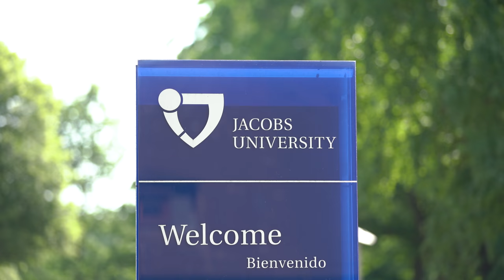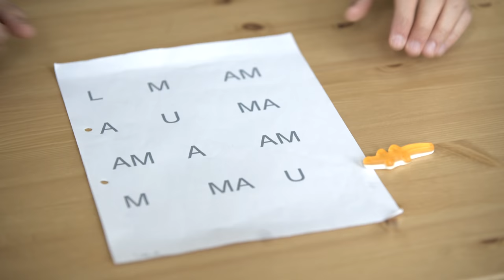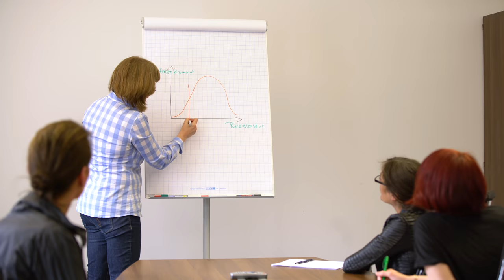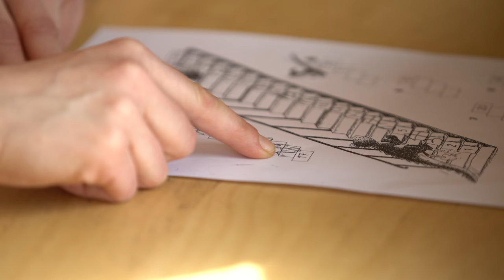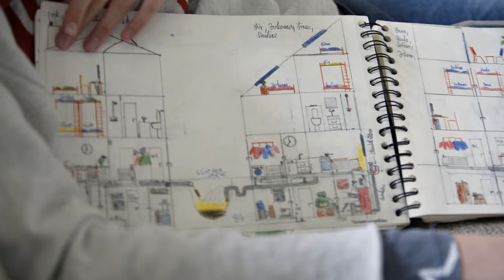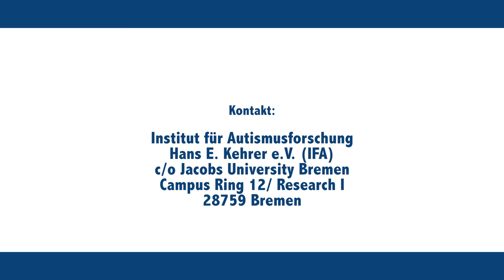Bremer Frühtherapieprogramm Autismus (BFA)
Das BFA ist das erste Frühtherapieprogramm für drei bis fünfjährige autistische Kinder und ihre Eltern in Deutschland, in dem alle Essentials, die den „Gold Standard“ in der frühen Intervention definieren, konsequent umgesetzt werden. Innovativ ist die Integration des sozialen Kontextes der Kinder in das therapeutische Konzept.

ifa-bremen.de
Telefon 0421 / 200-4846

Institut für Autismusforschung
Hans E. Kehrer e.V. (IFA)
Jacobs University Bremen
Campus Ring 12
Research I
28759 Bremen